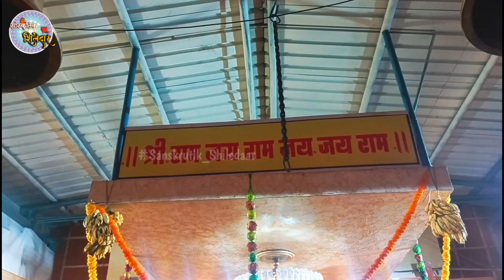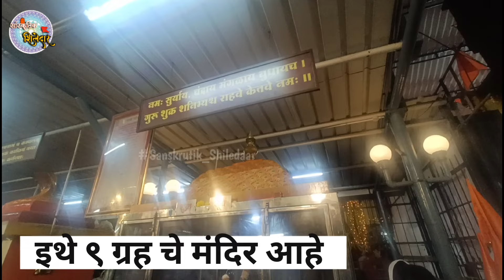Have you seen Shri Ram Mandir Wadala in Mumbai ? | Bramha Rath utsav 2024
BramhaRathutsav 2024 | Shri Ram Mandir Wadala | Ram Navmi 2024

Channel owner 👉 Harish hande (Mavla)

Nature | Culture | Tradition | Food

On this channel you will experience the culture of Maharashtra such as videos of dhol tasha pathak, vlogs on - Festival, Forts, Temples, musical banjo, Palkhi miravnuk videos, Festivals of Maharashtra, cinematic videos, Shows, Beautiful places etc and lots of fun and entertainment so subscribe the channel its totally free !

Aapli sanskruti ani parampara pudchya yenaarya peedhi laa kalaavi. Aapli sanskruti ani parampara jopasnyacha Prayatna amhi karto ani karat raahu .Tar support kara karran apan saglech Sanskrutik Shiledaar ahot

Follow Harish hande on Instagram

Equipment used

1) Yungteng 188 Monopod -

2) Vivo Z1 pro

4) Boya M1 Mike